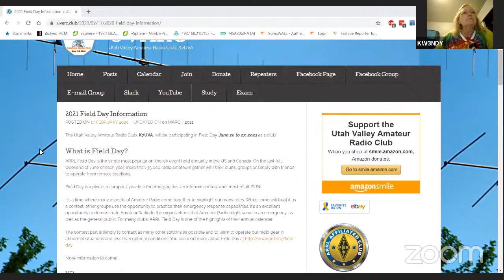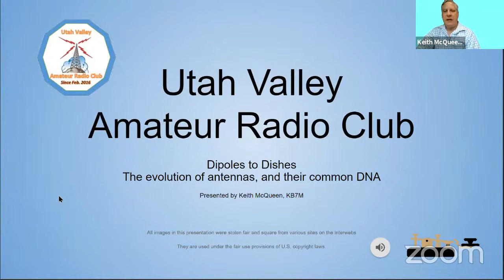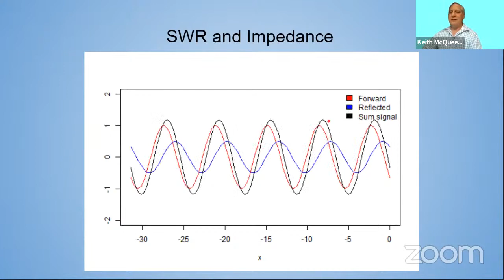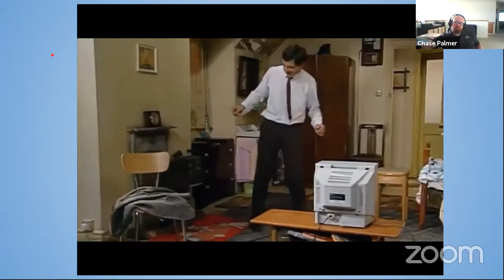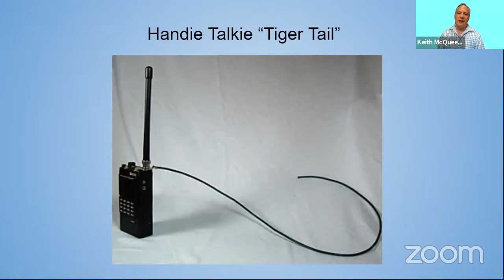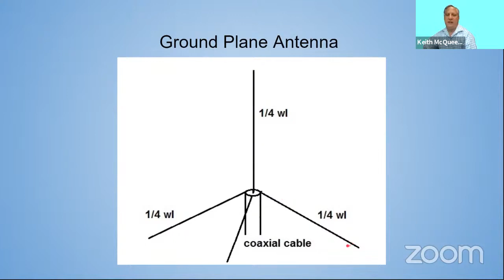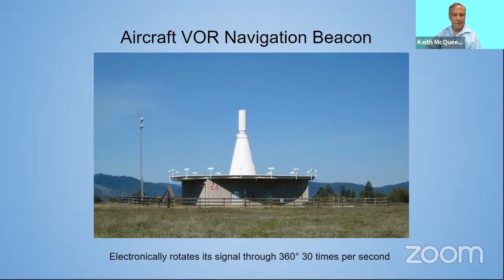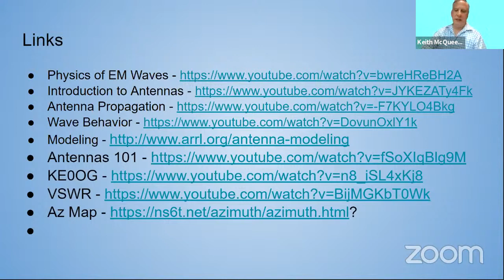UVARC May 2021 Meeting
Our feature presentation was "Antenna Mysteries" by Keith McQueen, KB7M